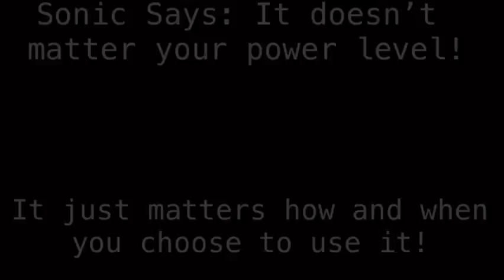Goku on Sonic Frontiers Status.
Told you this one was gonna be hype.

Well, Goku didn’t respond much…

And I don’t watch a lot more anime….

But Sonic said some real motivation stuff there.

Hopefully we’ll learn from it.